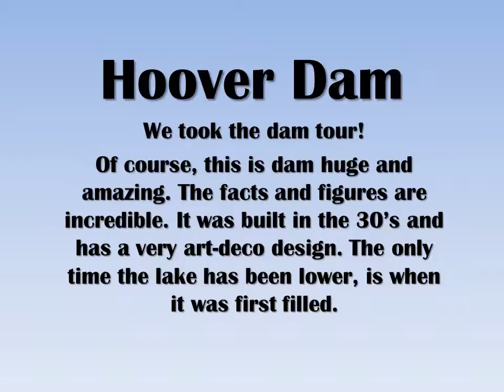Hoover Dam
We took the dam tour! Inside of Hoover Dam. Dam glad we did. Dam big. Dam fun.